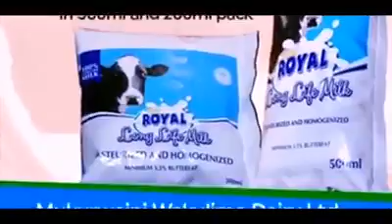NYERI wakulima dairy Mukurweini Jerusalema dance challenge